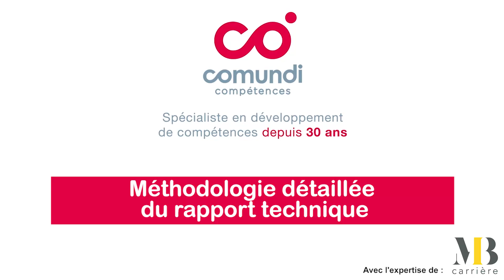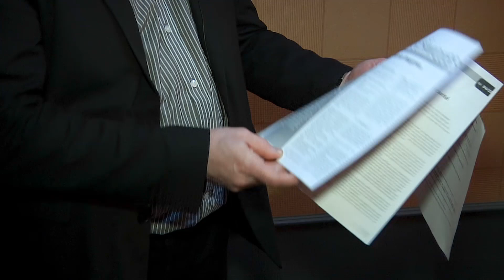Méthodologie détaillée du rapport technique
Francis Grébaut revient sur la méthodologie du rapport technique ou rapport avec propositions, épreuve des concours et examens professionnels de la fonction publique territoriale (technicien, technicien principal, ingénieur, ingénieur en chef). Premier conseil : attention à ne pas tomber dans les pièges de la perfection ! On ne vise pas une copie « parfaite » car l’épreuve a lieu en temps limité et il ne faut pas négliger la partie « propositions ». Il vous faut donc gérer votre temps afin d’assurer votre réussite à l’épreuve écrite.

Comment faire pour gérer correctement votre temps ? Vous pouvez commencer par une lecture analytique des documents : ne lisez pas dans le détail les documents, les titres, paragraphes contiennent déjà beaucoup d’éléments. Vous pouvez surligner, prendre des notes. A partir de cette 1ère prise de note, vous pouvez assurer une 2ème lecture plus approfondie mais ciblée, avec un ordre de lecture déterminé par ordre d’importance des documents. Repérez les redondances pour ne pas perdre de temps. On ne vise pas l’exhaustivité, on vise l’efficacité !

Besoin d’un accompagnement complet ? Consultez nos formations en présentiel ou en ligne